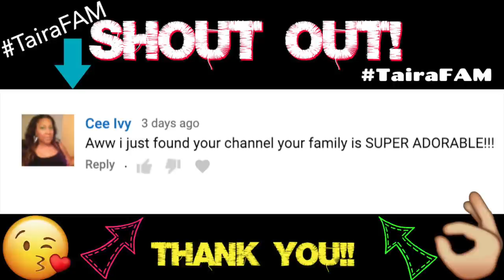WE SPENT THE DAY WITH OTHER YOUTUBERS!!!🤔 **Guess Who??** #111 VLOG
VEGAN SOUR CREAM:
Blend together: 150g sunflowers seeds, 1Tbls apple cider vinegar, 1tsp miso paste, 2 large Tbls oatly creme fraiche and a little water. Refrigerate until ready to eat.